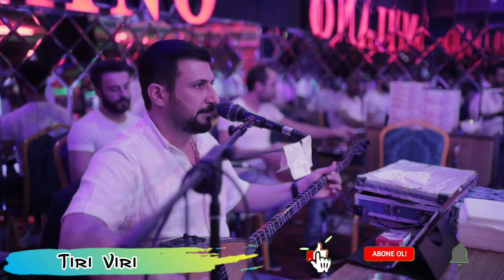Tırı Vırı - Bağlamam var üç telli - Umut Çakır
BEĞEN & PAYLAŞ
DÜĞÜN,KONSER, FESTİVAL ETKİNLİKLERİ İÇİN LÜTFEN İLETİŞİME GEÇİNİZ